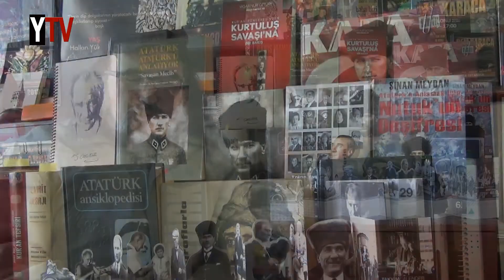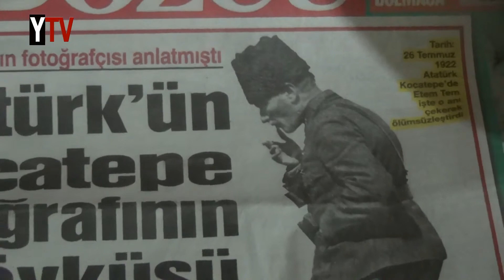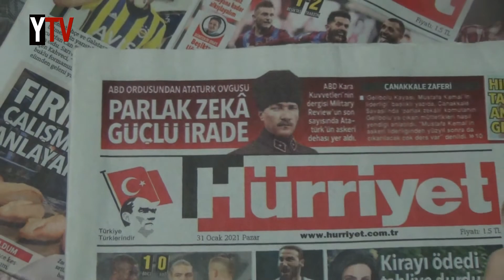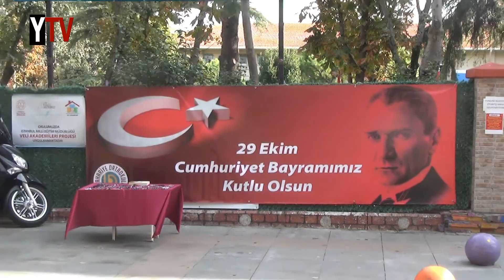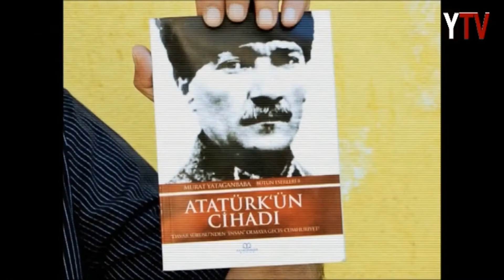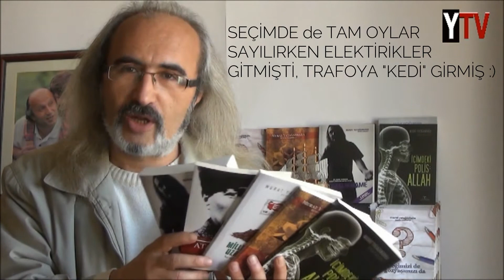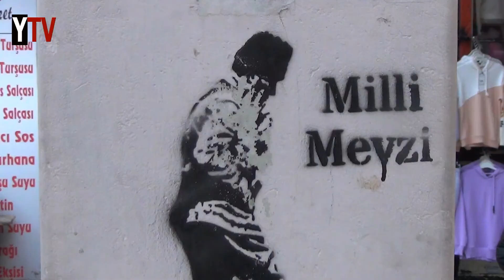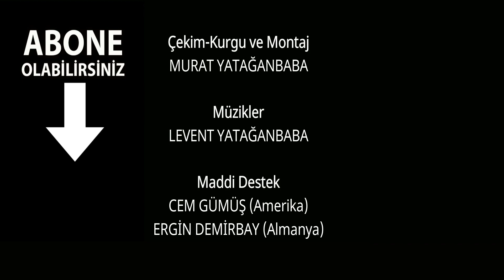Gün Gün Atatürk | NUTUK ve GÜNLÜK | 9. Bölüm (Murat Yatağanbaba)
Yatağanbaba ile Nutuk ve Günlük | 9. Bölüm | 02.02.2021

NUTUK:
- Padişah ve Hükümet Halkı Değil "Kendini" Kurtarma Derdinde
- Halk Kendini Değil "Halife-Padişah"ı Kurtarma Derdinde
- Ordu'nun Sadece Adı Var, Komutanlarsa Yorgun
- Aydınlar "İtilaf Devletleri'ni Kızdırmamalıyız, Çünkü Yenemeyiz" Kafasında

GÜNLÜK: 16-17 OCAK
- Çanakkale Zaferi Süreci ve Mustafa Kemal Paşa'nın Terfisi
- Mustafa Kemâl Paşa'nın "Atatürk" Olma Süreci

MURAT YATAĞANBABA:
- 18 Mart Çanakkale Zaferi DEĞİLDİR!
- Conkbayırı, Arıburnu ve Anafartalar Kahramanı
- Çanakkale Zaferi "Deniz"de Değil, "Kara"da Kazanıldı
- Bülent Ecevit'in "Osmanlıcı ve Dinciler'in Tuzağı"na Düşmesi
- Atatürk'e Tarım ve Çanakkale'de Kurulan "KELİME" Tuzağı

Çalışmalarıma Destekleriniz İçin: İş Bankası IBAN
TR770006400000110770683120